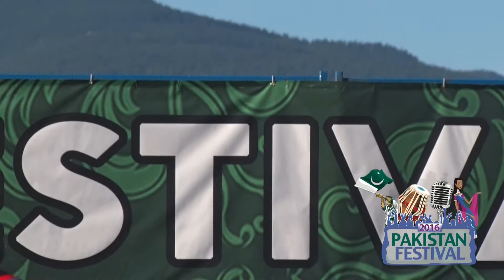Asad Khan - CIBC Pakistan Festival (Vancouver) 2016 Pt 2 LIVE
CIBC Pakistan Festival 2016. Jack Poole Plaza, Vancouver, BC, Canada. Aug 14, 2016.